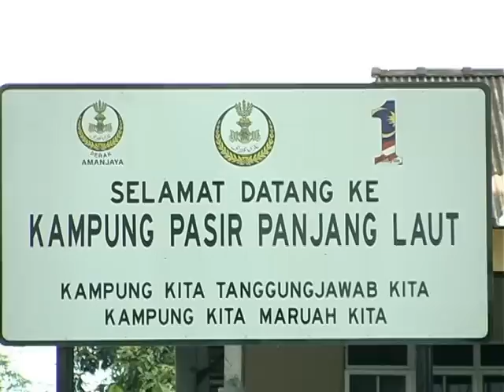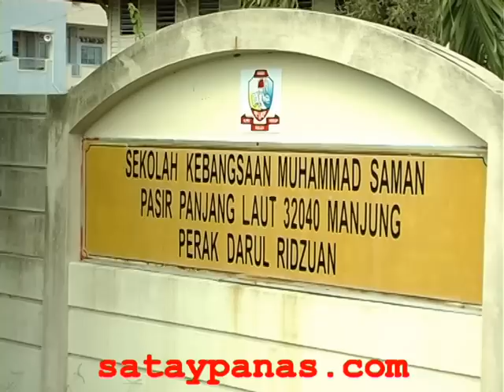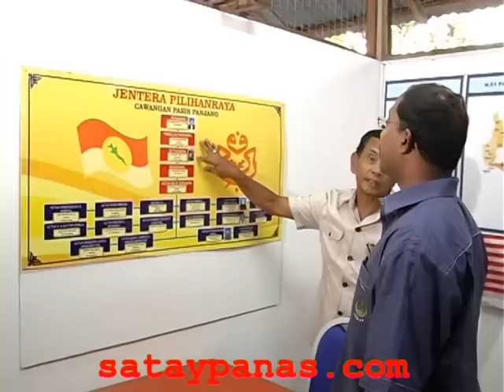Terima kasih BN, Tidak 'Menganak-Tirikan' Pengundi DUN Pasir Panjang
21/1/2013 -- Terima kasih BN, tidak 'menganak-tirikan' pengundi DUN Pasir Panjang: Pengerusi JKKK Pasir Panjang Laut

PENGUNDI di kawasan Dewan Undangan Negeri (DUN) Pasir Panjang melahirkan rasa terima kasih mereka terhadap Kerajaan Barisan Nasional (BN) yang terus menjalankan pelbagai projek pembangunan di situ, walaupun kawasan tersebut diwakili parti pembangkang.

Pengerusi Jawatankuasa Kemajuan dan Keselamatan Kampung (JKKK) Pasir Panjang Laut, Rosly Mohamad, berkata ADUN Pasir Panjang, Datuk Seri Mohamad Nizar Jamaluddin dilihat gagal memainkan peranan beliau sebagai wakil rakyat di situ.

"Seluruh rakyat Kampung Pasir Panjang Laut merasakan ADUN Pasir Panjang kurang mengambil perhatian di dalam permasalahan-permasalahan di kampung ini.

"Cumanya kita.. Alhamdulillah.. kita dapat sokongan daripada pemerintah pada hari ini iaitu Barisan Nasional yang banyak membantu dari segi pembangunan," katanya selepas mengiringi Menteri Besar, Datuk Seri Dr. Zambry Abd Kadir dalam lawatan mengejut sempena program turun padang di sekitar Kampung Pasir Panjang Laut, semalam.

Menurutnya, hasil keprihatinan Kerajaan BN dan Menteri Besar, kampung tersebut telah menerima pelbagai peruntukan termasuk kerja-kerja menarik taraf masjid bernilai RM1.5 juta; pembinaan dewan serbaguna, Sekolah Kebangsaan Muhammad Saman bernilai RM2 juta dan menaik taraf bangunan Sekolah Agama Rakyat bernilai RM300,000.

Sementara itu, beliau mengalu-alukan persetujuan Menteri Besar baru-baru ini, untuk meletakkan calon UMNO mengantikan calon MIC bertanding di kerusi DUN Pasir Panjang pada Pilihan Raya Umum Ke-13 (PRU13) akan datang.

"Alhamdulillah apa yang diwar-warkan oleh Datuk Seri Menteri Besar iaitu DUN Pasir Panjang kita akan diwakili oleh calon UMNO (pada PRU13).

"Jadi, kita berharap akan memberi sokongan yang tidak berbelah bahagi terhadap calon itu nanti," katanya.

Menurutnya, beliau dan juga jentera JKKK dan kira-kira 20 gabungan pertubuhan badan bukan kerajaan (NGO) di kampung tersebut akan memastikan jentera pilihan raya akan berjalan lancar sekaligus memenangkan semua calon BN nanti.